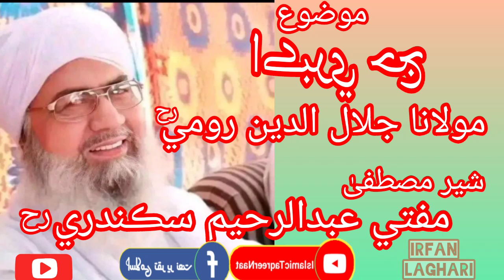Mufti Abdul Raheem Sikandari|Akbari|Hajjاڪبري حج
Mufti Abdul Rahim Sikandari|Akbari|Hajjاڪبري حج